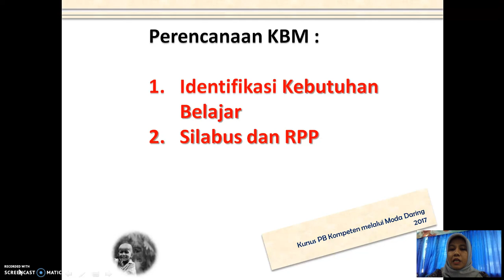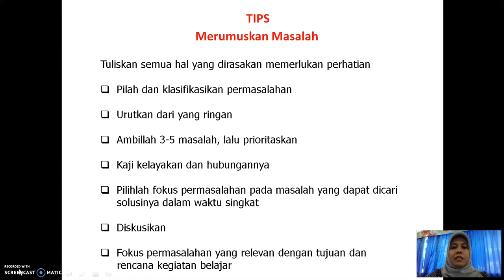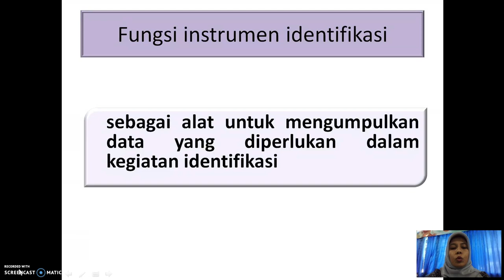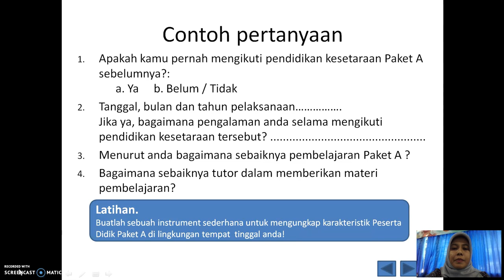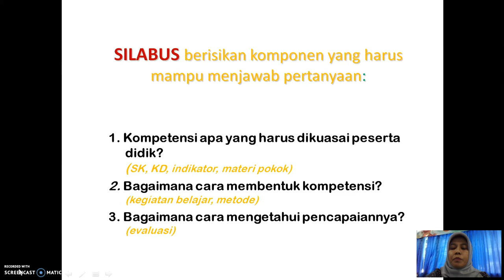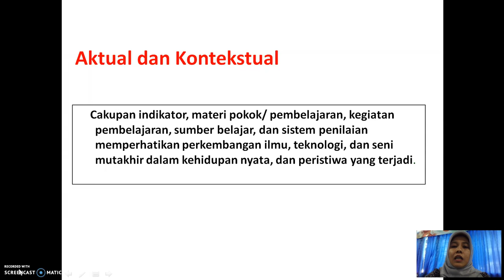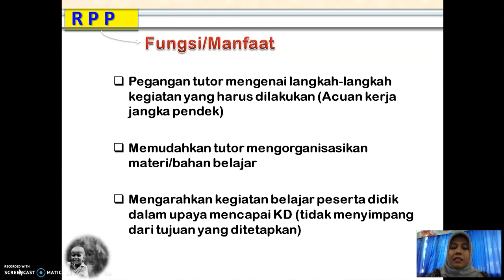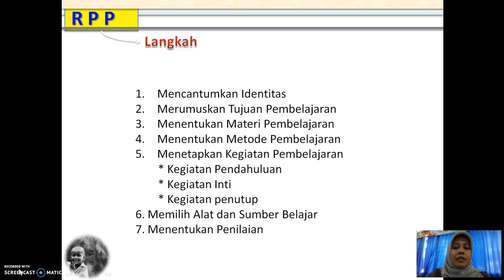Pengembangan Profesi Pamong Belajar - Perencanaan Pembelajaran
SOM PERENCANAAN KBM BU IIP